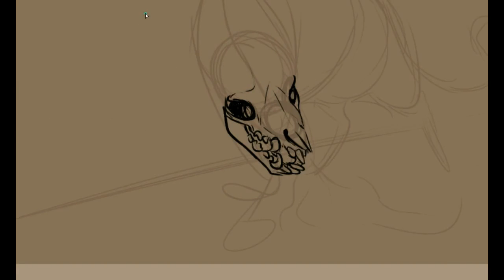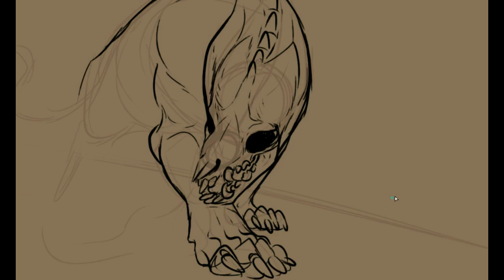Free To Die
Speedpaint of an extremely personal creature, I guess you could just say "a speedpaint of myself" tbh. Experimenting more with my programs, seeing what I am capable of. Bit of a vent but mostly just shading fun I guess.

Time: about 1 hour
Character: Apophis
Songs: Bryce Vine - Where the Wild things are / Man of Steel - Flight